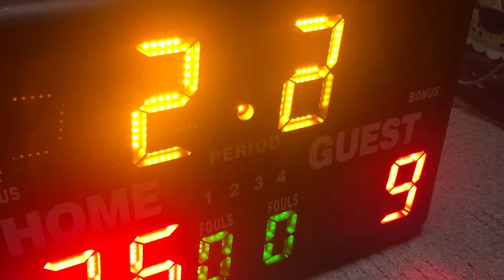Scoreboard horn on my scoreboard (2)